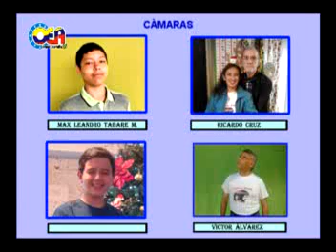DAME UN ABRAZO ( I.P.C.A.P. 8 - 12 - 2022 )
Espectáculo musical denominado "DAME  UN  ABRAZO" se efectúo el día 08 de diciembre de 2022, a partir de las 4:00pm, en las instalaciones del Instituto Popular de Cultura "Alí Primera", ubicado en Parque Central.
Dicho evento hizo parte de la Formación integral que reciben los alumnos y se realizó como cierre del período académico del segundo semestre del año 2022.

En esta oportunidad el evento contó con las actuaciones de los siguientes estudiantes:
 Mary Alessandra González, Sofía Blanco, Raquel Bravo, Norelys Lugo, Josué Chirinos, José Gregorio Matos, Eduardo Méndez, José Rodríguez, Carlos Tabare, William Méndez, Oliver Valderrama, Daisy Dìaz, Daviannys  Villasana, Victoria  Pereira, Rafael  Guerra, Hada Gonzàlez, Leonardo  Pereira, . Todos bajo la Dirección del Prof. Oswaldo Escárraga Aragón.

El público presente disfrutó del siguiente repertorio musical:
DAME  UN  ABRAZO
MI  PRESENTE
BAILA  MI  TAMBORERA
CANTO  ORIENTAL
GAITA  ONOMATOPÈYICA
EL  ARRENDAJO
EL  PAVO
LA  VOY  A  TOCAR  A  PIE
AY  MI  CHINITA
EL  TINAJÒN

BIOGRAFIA DE YESSICA LUGO ESCRITA Y NARRADA POR NORELYS LUGO.

CÀMARAS
VICTOR  ÀLVAREZ
MAX  LEANDRO  TABARE
RICARDO  CRUZ
JEAN  PAUL  RAMÌREZ
SONiDO
DEIBY  JAIMES

Cabe resaltar, que la Fundación Instituto Popular de Cultura "Alí Primera", ha venido funcionando por más de 40 años, cumpliendo una extensa labor al proyectar los valores de la cultura popular y folklórica de nuestro país y Latinoamérica, mediante la enseñanza de las Artes Musicales, Plásticas y Escénicas. Cuenta con dos agrupaciones: "Experimental CARU" y Agrupación Musical "Alí Primera", fundada y dirigida por el Prof. Oswaldo Escárraga Aragón. Las inscripciones permanecen abiertas durante todo el año, para toda persona interesada que sepa leer y escribir a partir de los siete años de edad.
Dirección: Zona II. Edificio Tacagua. Nivel Mezzanina. Local 2Cm2-2.Parque central. Caracas Teléfonos: 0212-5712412 Celular: 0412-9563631